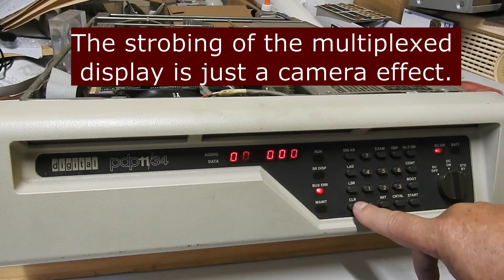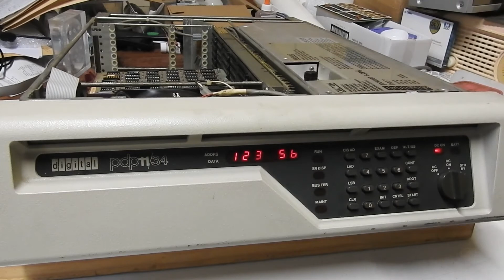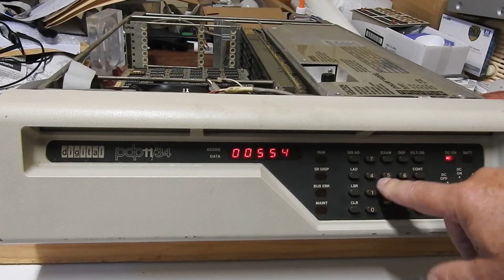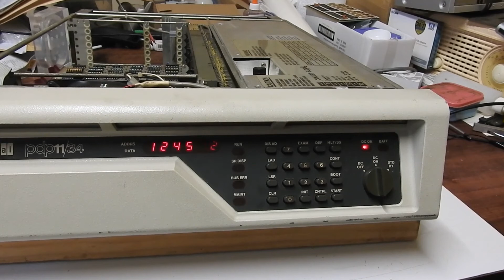My pdp-11/34 has an Easter Egg!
While repairing the M7859 board in my pdp-11/04, I learnt a lot about the workings of this board. My 11/34 has the later version of the M7859, and look what it does!